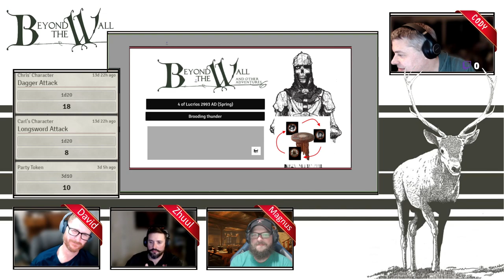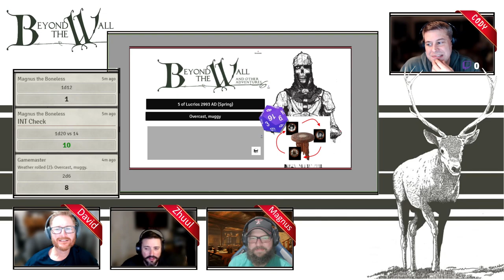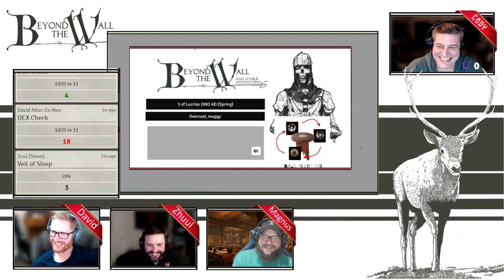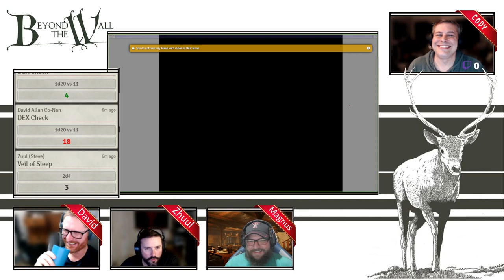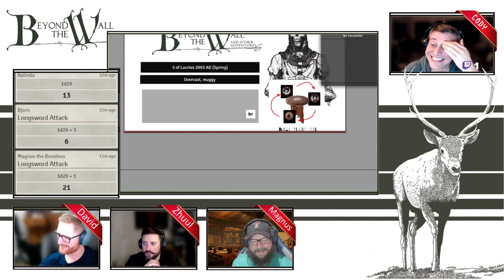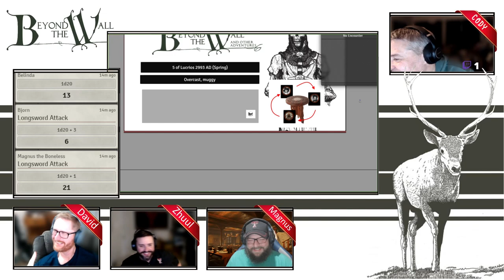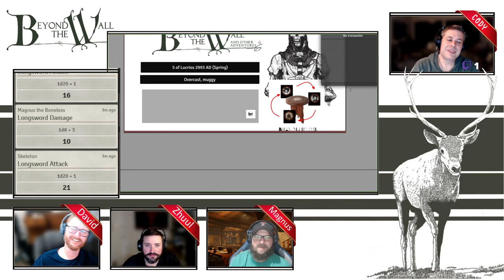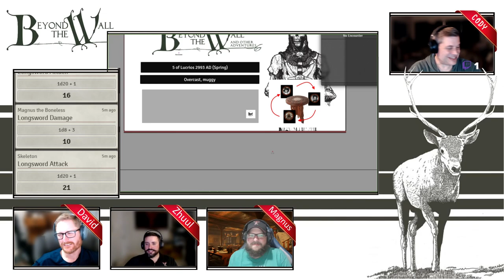Beyond the Wall - Episode 1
Join us as we begin a new alt-game mini-campaign of Beyond the Wall.  In this episode, David, Steve, and Magus face a horde of angry undead that interrupt a perfectly good LARP session.

Watch us live on Twitch! We are now streaming live on our twitch channel most Thursday nights, 8:30​​​​​​​ CST.